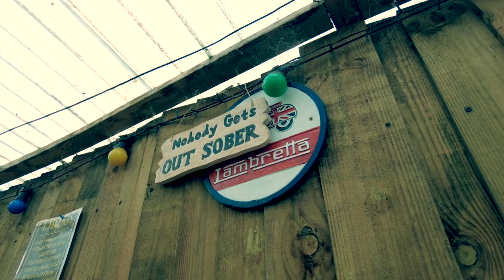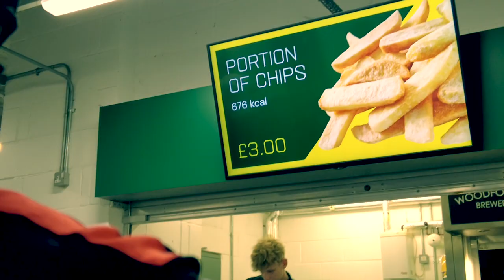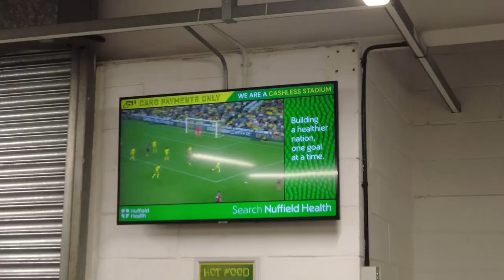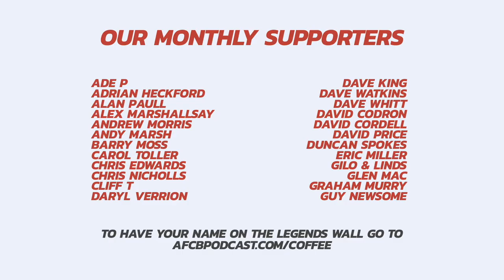VLOG: Penalty Perfection! Shoot Out JOY For AFC Bournemouth In Carabao CLASSIC At Norwich City!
AFC Bournemouth won on penalties on Tuesday night against Norwich City in the Carabao Cup after a performance which showed heart and determination. Despite a late change to the starting eleven, Scott Parker's men looked creative and combative, and with the scores finishing 2-2 after ninety minutes, it all came down to spot kicks at Carrow Road.

Sam was the man with the cam in East Anglia.